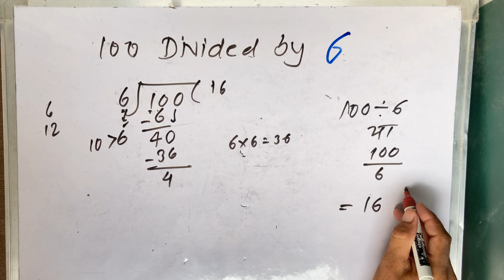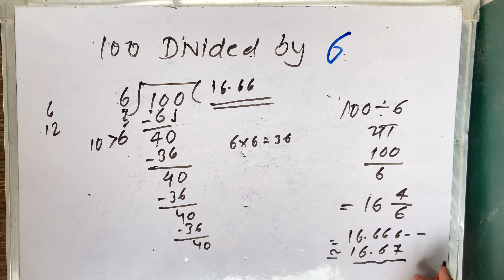100 divided by 6 | divide kaise karte hain | Hindi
100/6 Solving